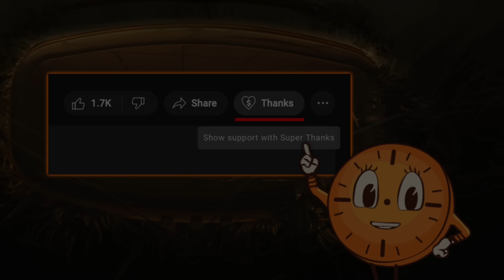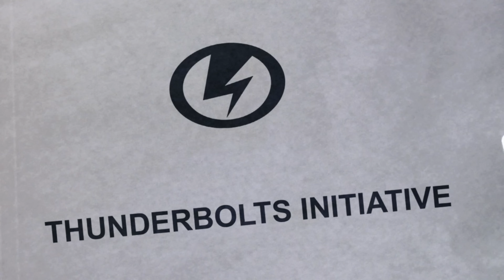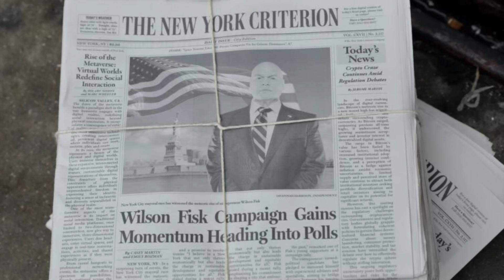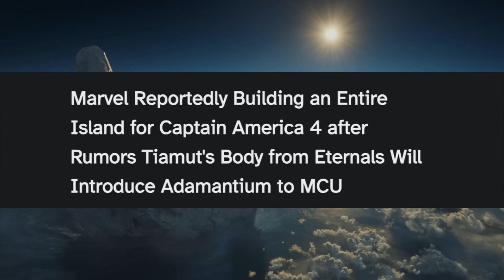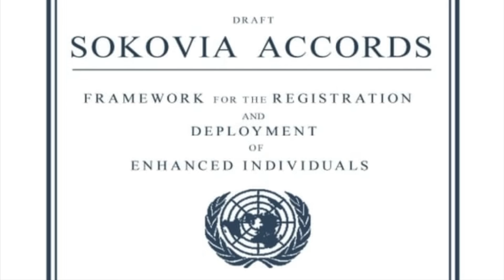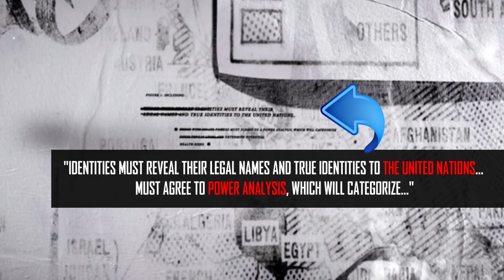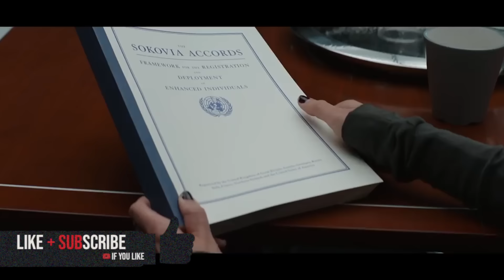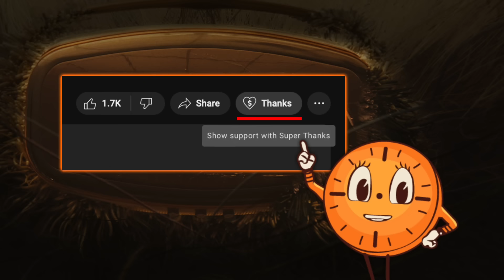New Thunderbolts Leaks: Dark Avengers Replacing Armor Wars in Phase 6 + Grounded Event with Thor?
R E C E N T    V I D E O S :

Eternals 2 Plans Merged Into Thor 5: MCU Gods Team Up for Cosmic Event in Phase 6? - Celestials Saga

Alioth & The War for Battleworld in Deadpool & Wolverine - How it Sets Up Avengers 5 & Secret Wars

Crazy Phase 6 Leaks & Reports: Fox X-Men Meet Old Avengers + Captain America Returns in Deadpool 3?

New Plans for A Secret Wars Trilogy? MCU Changing Phase 6 to Focus on A New Avengers 7 Movie & More

Major Deaths in Avengers 5 Set Up Iron Man Variant, Fox X-Men & Spider-Man as Leads in Secret Wars?

New Avengers 5 Leaks & Why the Cast Will Be Way Better Than We Think - Fantastic Four & New X Men

MCU Secretly Sets Up Giant Villain Team for Phase 6 - Captain America 4, Spider-Man 4 & Armor Wars

What If S2 Reveals Big Hints at Battleworld in Deadpool 3 + Loki & TVA Team Up with GOTM in Phase 6

All New Leaks on HUGE Avengers 5 Plans: X-Men, Loki & New Villains Join The Multiversal War on 616

How Scarlet Witch & Kang Reset the MCU: Avengers Secret Wars Reboot Reveals New X-Men & Iron Man?

New Young Avengers Updates Hint at Huge Scarlet Witch & Kang Crossover w/Vision & Wiccan in Phase 6

New Leaks & Huge Updates on Avengers 5 & The Incursion Wars - Doctor Strange 3, Deadpool 3 & Loki S2

HUGE Kang Plot Twists in Loki 2 Reveal True Origin of TVA & Return of Council of Kangs in Avengers 5

Avengers Secret Wars LEAKS: Kang Creates Battleworld Leading to a Huge Multiverse Event in Phase 6

FAN ART FEATURED IN VIDEO BY 'MarvelsWolverine'

Music & Editing by KindaCulty